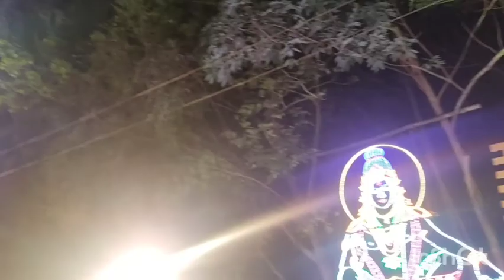mekattu devi temple khoshayatra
nadakkavu kanyakumari